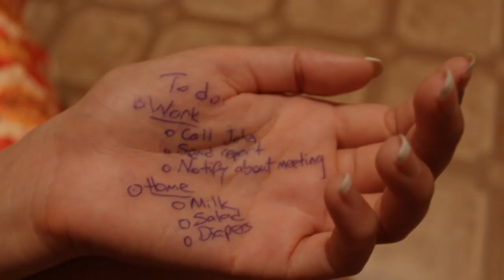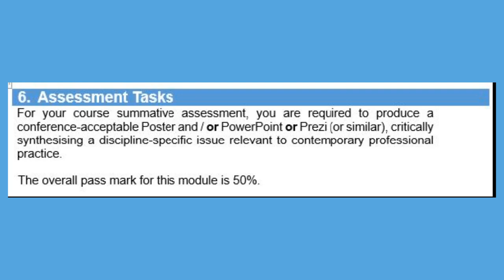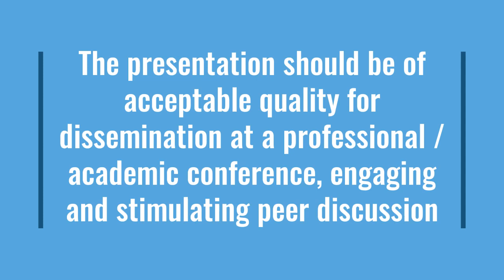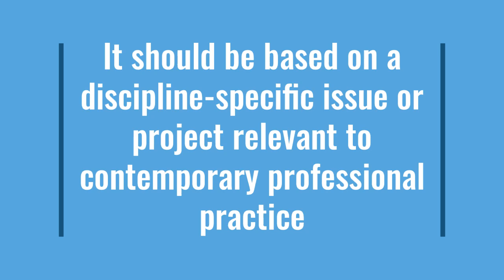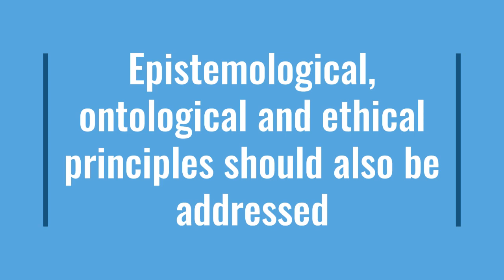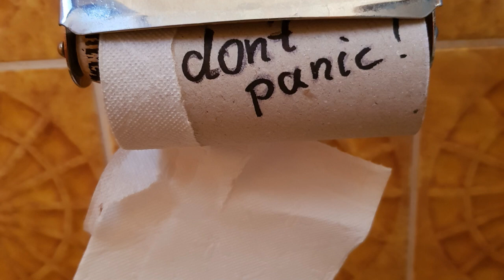OMED 1356 SCPHN - Assessment tasks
Clarifying the assessment requirements for the OMED 1356 Health Visiting / School Nursing / District Nursing module, as part of the wider Spark page at:

21 May 2021